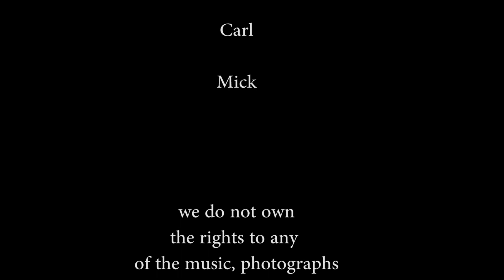The Film Review Show S1:E2 "It Comes At Night" & "The Mummy"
Today, we bring you a double dose of horror with "It Comes At Night" and "The Mummy"